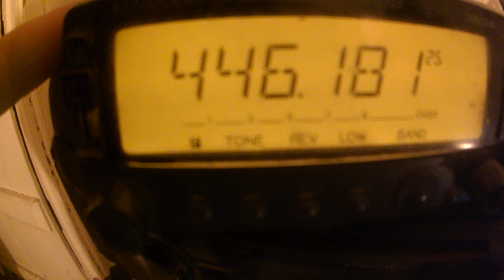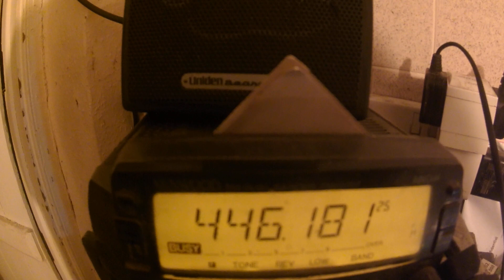Zello RF gateway audio test 1